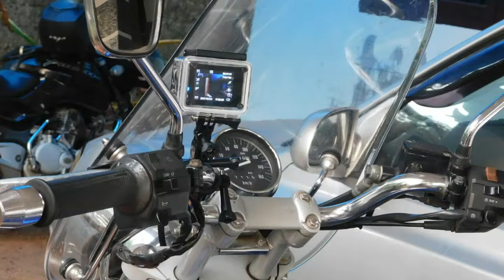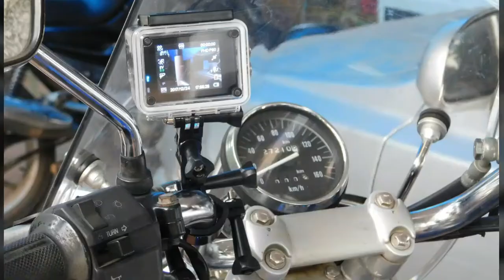Fixing APEMAN ACTION CAMERA on AVENGER 220 HANDLE BAR